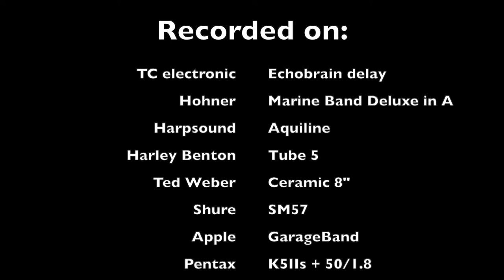tc electronic Echobrain - on harmonica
This is a test of the analog delay effect - TC electronic Echobrain
played on:
Hohner Marine Band Deluxe - harmonica in key of A,
Harpsound Aquiline - bullet microphone,
Harley Benton Tube5 - 5W tube amplifier with Ted Weber ceramic speaker.
5W amplifier was set on 1W. Volume and tone knobs, like on the picture.